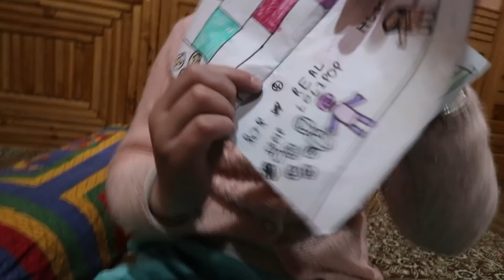Esa Pahli Baar Hua || But Maja Bada aya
Vlogging Gear
my camera
lens for this camera
Voiceover mic
phone gimble
Gorillapod Stand

You can also buy a book written by me(Prakriti)